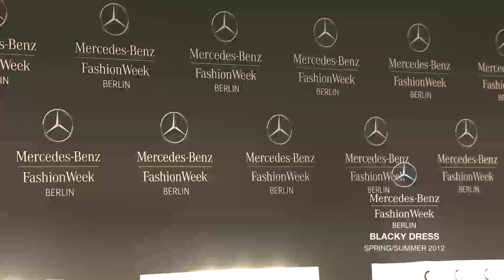BLACKY DRESS SPRING/SUMMER 2012 COLLECTION, MERCEDES-BENZ FASHION WEEK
Runway highlights from BLACKY DRESS Spring/Summer 2012 Collection at Mercedes-Benz Fashion Week in Berlin.